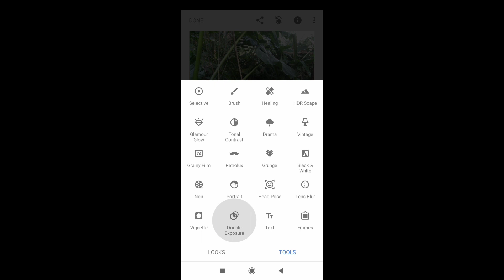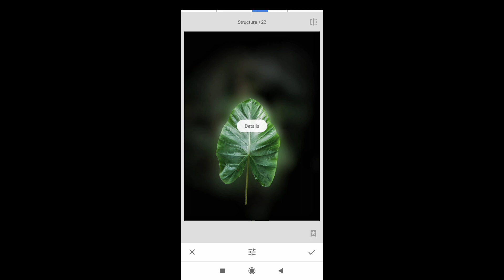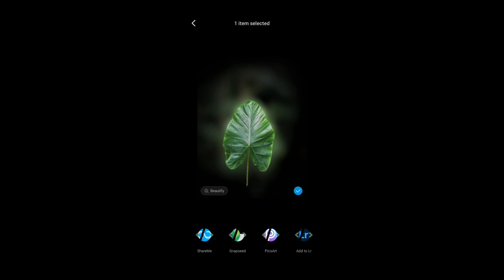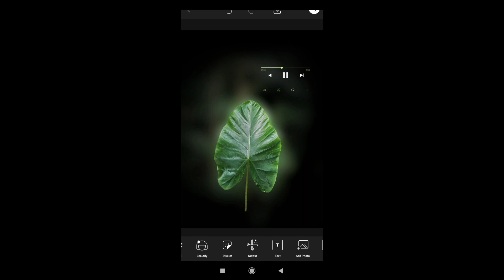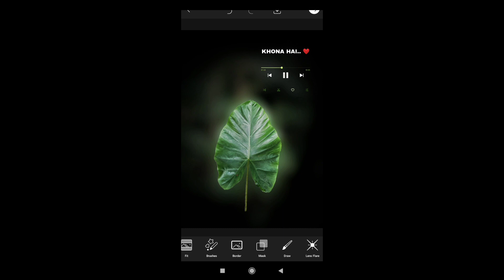Blur the background with the help snapseed and set image with the help of picart.. ❤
Blur the background with the help snapseed  and set image with the help of picart.  tutorial... ❤❤

How do I edit photos?
Where can I edit my photos for free?
Which is the best photo editing?
Which photo editing software is best for beginners?